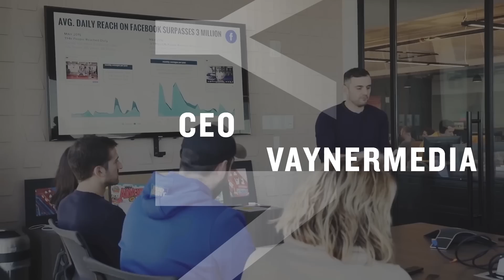I'M ACTUALLY A BUSINESSMAN, I JUST MOONLIGHT AS GARYVEE | DailyVee 169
I DON'T THINK PEOPLE REALIZE HOW MUCH MONEY I'M LEAVING ON THE TABLE. FOR HUMANITY, FOR MY LEGACY, FOR THE GOOD STUFF.